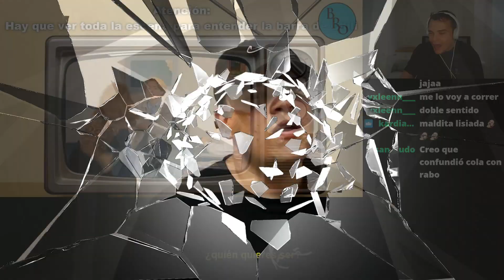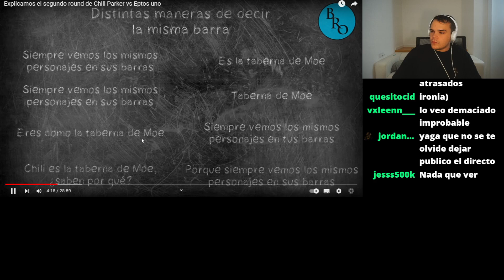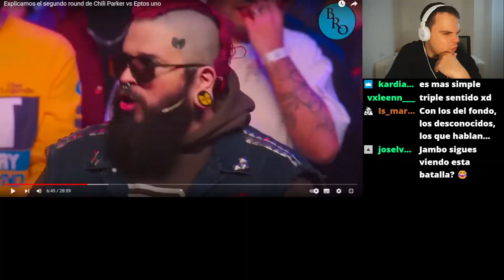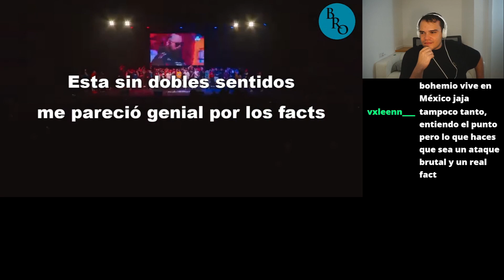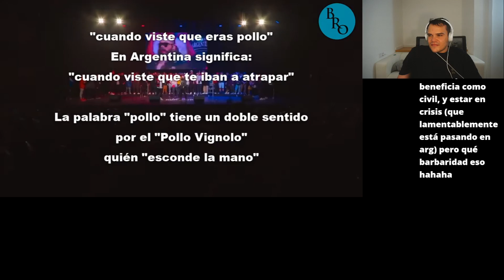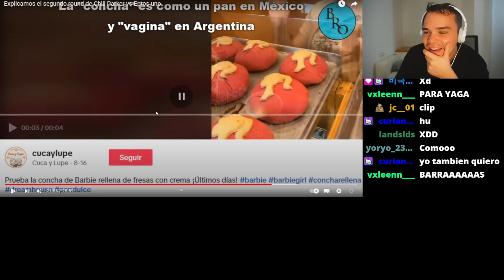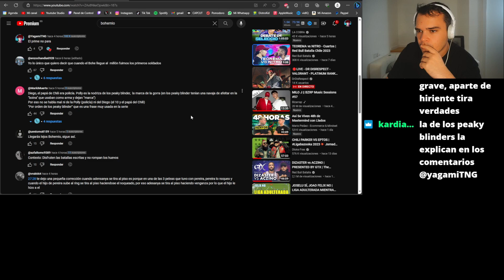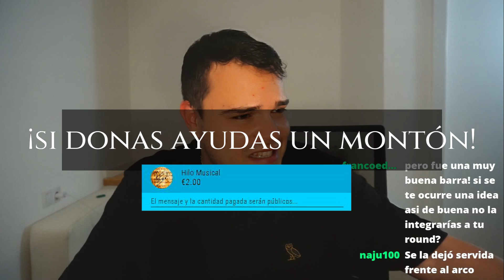🪶El BOHEMIO nos EXPLICA el ROUND 2 de CHILI vs EPTOS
Mi Pastor @elbohemioquelosrapsodia explicó detallademente el ROUND 2 de Chili Parker vs Eptos Uno II ¿Es el mejor round de Chili? Ni de lejos, en este vídeo te doy mis argumentos